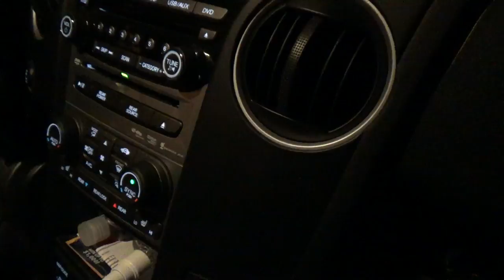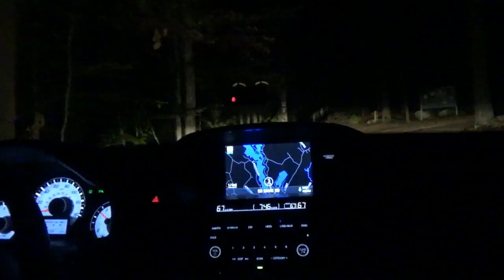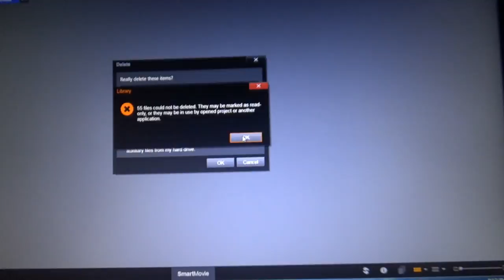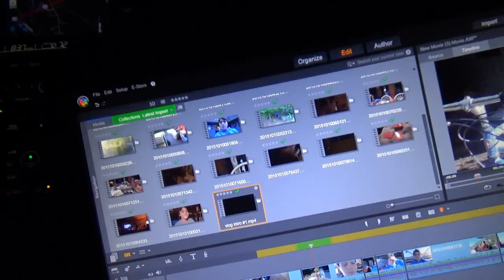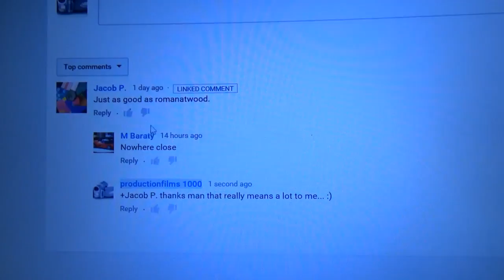BYE 'TILL NEXT TIME! (vlog #23)